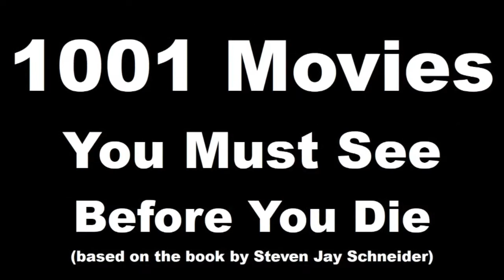I See Blue People | Avatar (2009) review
Is this the most overhyped movie of all time? With as much money as it made I'm sure James Cameron doesn't care.

About the thumbnail. I just had to.